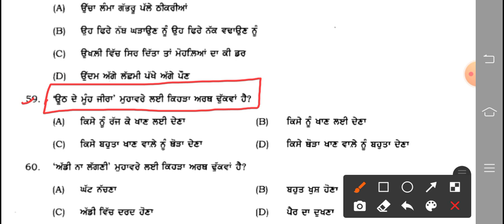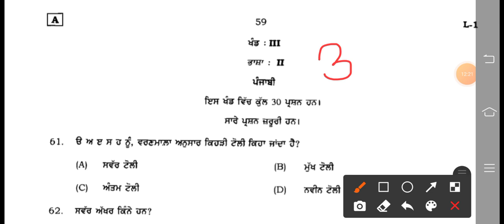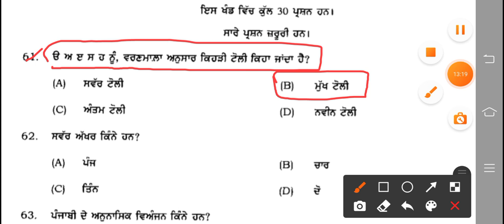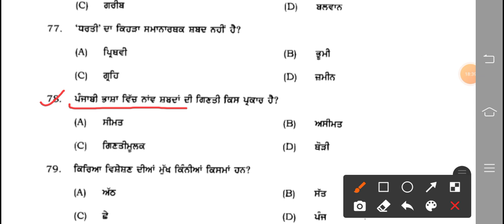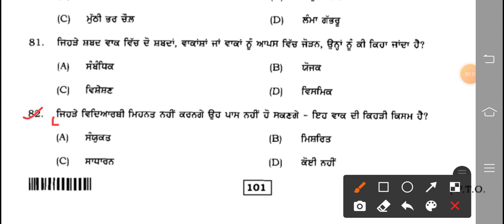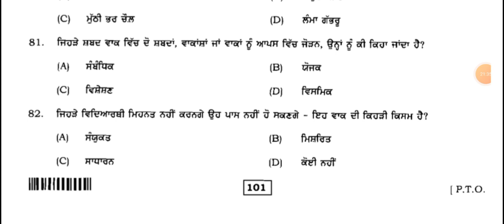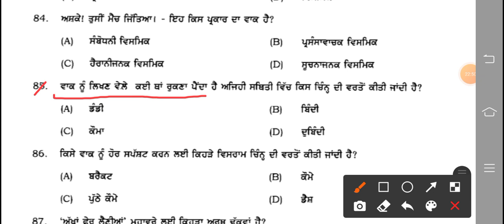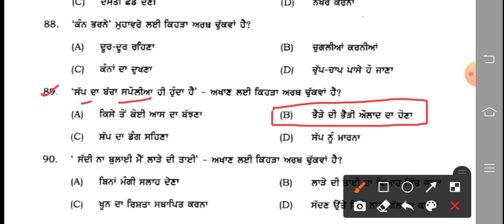Reet Punjabi previous year question paper | Reet Punjabi Class | reet previous paper 2011 | reet ppr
reet punjabi class
reet punjabi book
reet punjab di
reet punjabi paper
punjabi reet
tet punjabi
punjabi grammer
punjabi vyakran
punjabi grammar
reet ke liye punjabi ki class
reet punjabi trick
reet punjabi syllabus
reet punjabi mcq
reet punjabi by jaswant singh
reet punjabi 2017
punjabi for reet
tet punjabi mcq
punjabi reet level 1
punjabi reet level 2
reet punjabi classes
punjabi mein visheshan
punjab police
reet punjabi old paper
reet punjabi language
punjabi visheshan chart

punjabi grammer
reet 2012 punjabi question